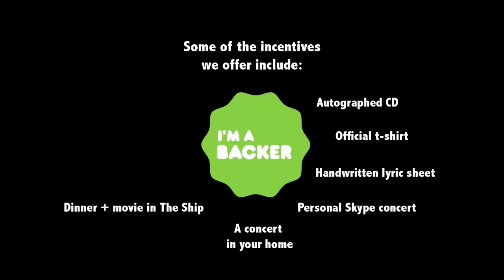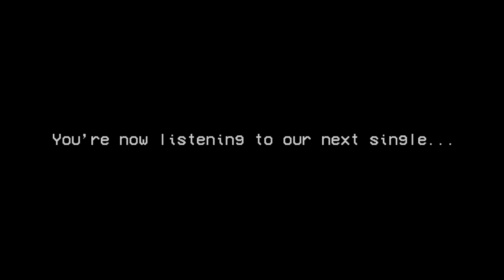About The New Schematics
Get the new EP!

Video directed and edited by Cory Bishop
Filmed by Ayrton Gauerke
Additional footage by Dillon Bock, Matt DeLisi and RaShelle Myra
Audio by Michael Bare